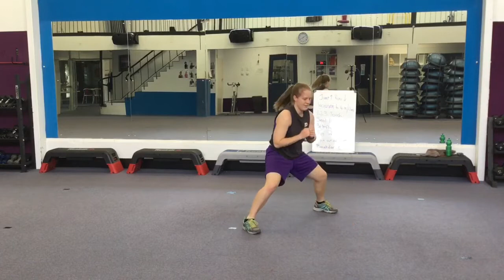HiiT with Renae and Jenny